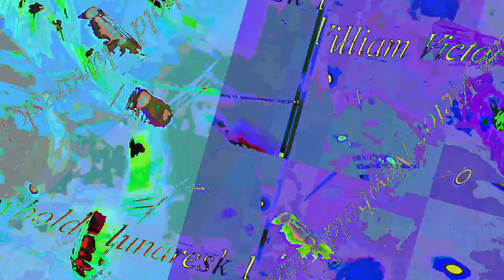[EPILEPSY WARNING] Movie 23 07 23 07h53m27s